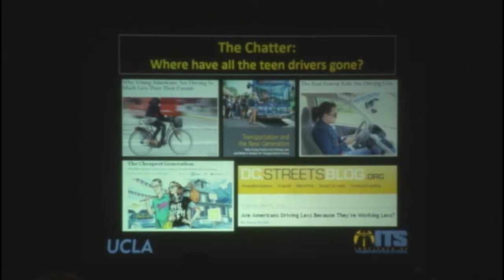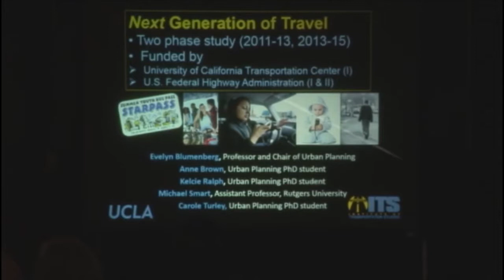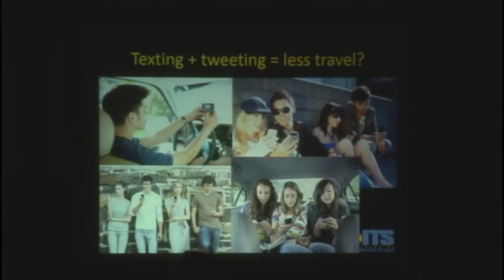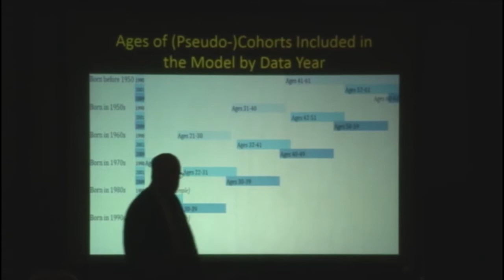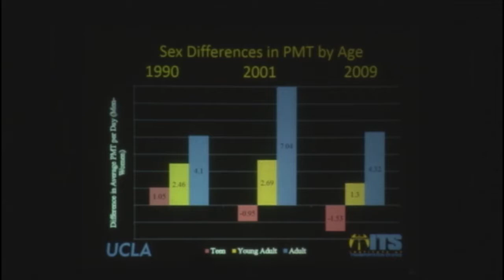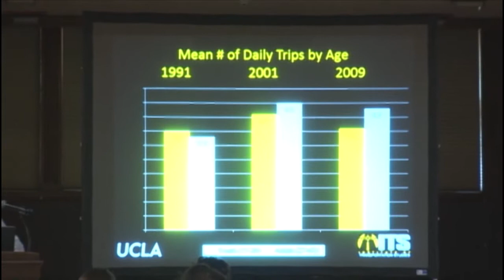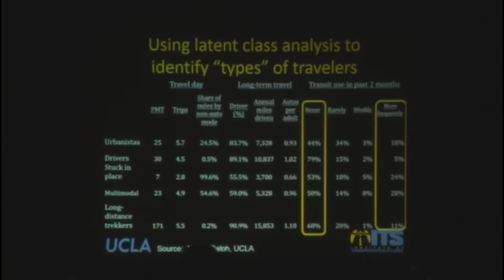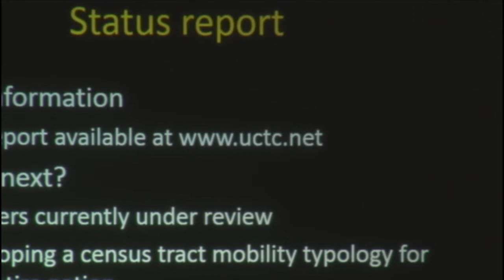Burack Lecture Series - Dr. Brian Taylor, UCLA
WHO KNOWS ABOUT KIDS THESE DAYS? UNDERSTANDING THE TRAVEL BEHAVIOR OF TEENS AND YOUNG ADULTS

Presentation was filmed on Wednesday, Sept. 24th, 2014

Brian Taylor studies travel behavior, transportation finance, and the history and politics of planning, mostly conducted in collaboration with his terrific students.

Much of his scholarship examines equity – who pays for transportation systems and how these systems in turn serve the needs of people who – because of low
income, disability, location, or age – have lower levels of mobility. His most
recent research examines time use and travel among young people and those
living in non-traditional households.
A native of California, Professor Taylor joined the UCLA faculty in 1994, and before
that he was a faculty member in City & Regional Planning at the University of
North Carolina at Chapel Hill, and before that he was an Analyst with the San
Francisco Bay Area Metropolitan Transportation Commission.